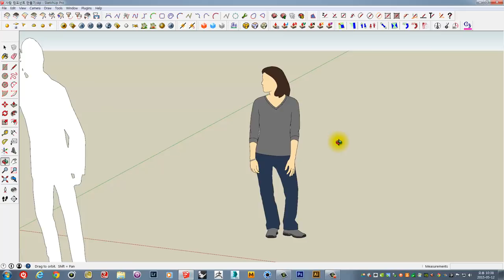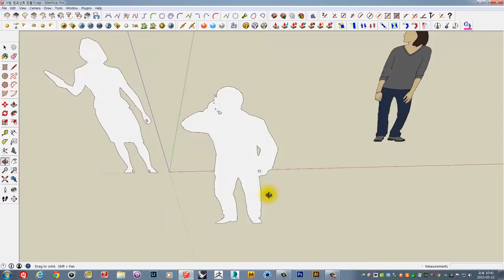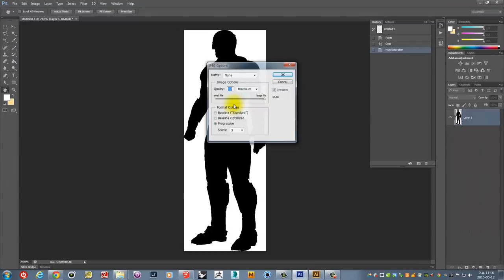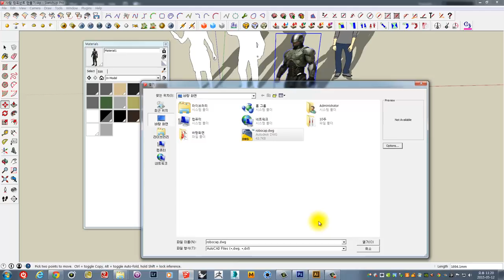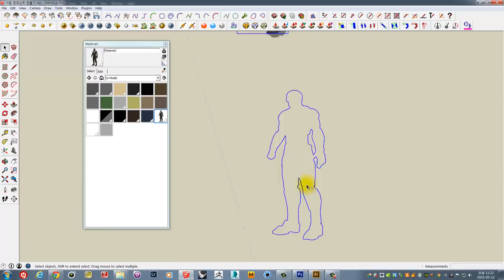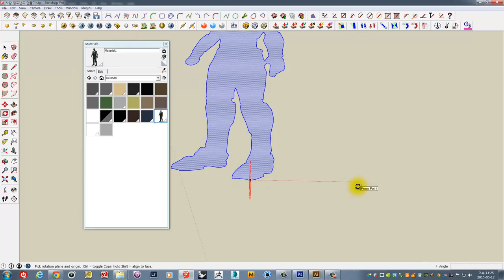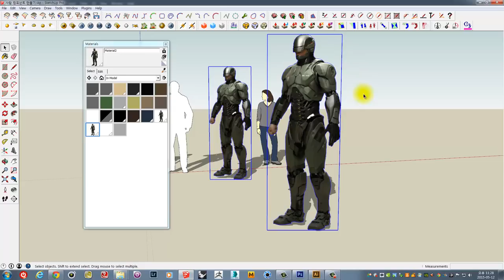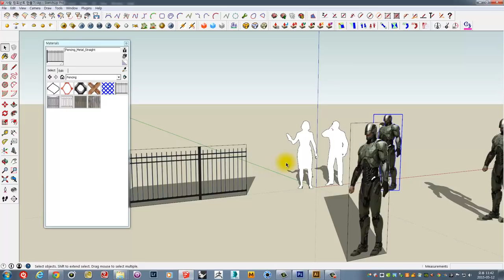UncleBucks (스케치업 사람 컴포넌트 만들기) unclebucks.co.kr